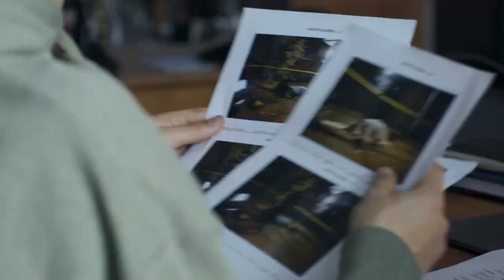🔥 ЧУЖАЯ СТАЯ 2. НЕВИДИМЫЙ ВРАГ (сериал 2023) ТРЕЙЛЕР фильма смотреть онлайн 🔥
💥 ЧУЖАЯ СТАЯ 2. НЕВИДИМЫЙ ВРАГ (сериал 2023) АНОНС ТРЕЙЛЕР ТИЗЕР ОБЗОР фильма смотреть онлайн 💥

Год: 2023
Страна: Россия
Режиссер: Александр Калугин, Всеволод Аравин

Производство: ООО «ЛЕАН-М» и ООО «ПЦ Браво»
Премьера: 30 января 2023 (НТВ)
Cерий: 20
Жанр: драма
Связанные проекты: Чужая стая (2020)

Смотреть онлайн сериал ЧУЖАЯ СТАЯ 2. НЕВИДИМЫЙ ВРАГ (2023) после выхода, в кино портале

Содержание сериала ЧУЖАЯ СТАЯ 2. НЕВИДИМЫЙ ВРАГ (2023):

Валерий Шатров возвращается на службу после тяжёлого ранения. Ему удалось стать «своим» в непростом коллективе отдела уголовного розыска подполковника Рубцова. Кстати, в отделе пополнение – Игорь Бодрич – опер, который перевёлся из Москвы, хваткий и опытный профессионал. Новые коллеги подозревают его в связях с криминалом. Врач Ирина Бурова расстаётся с Шатровым и уезжает из города. На Шатрова обращает внимание его соседка – бизнесвумен Лариса, параллельно он знакомиться с психотерапевтом Софьей и начинает посещать ее сеансы.

Новый председатель городского суда Музыченко становится неожиданным союзником оперов. Он выдвигает вору в законе Греку ультиматум – убраться из города. В городе появляется новый таинственный игрок, начинающий очередной передел в криминальном мире. Бизнес-разборки между двумя владельцами конкурирующих сетей курьерской доставки, съехавший с катушек мажор, нападение на отдыхающих во время празднования Дня города, серийный насильник, охотящийся на девушек в городских парках. С каждым новый преступлением Шатров и его коллеги понимают, что многие из, казалось бы, разрозненных событий, на самом деле звенья одной цепи. Им предстоит выяснить, кто этот таинственный кукловод.

Русские сериалы и многосерийные фильмы смотреть онлайн на "Росcериал ИН"